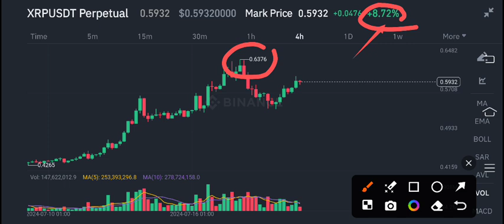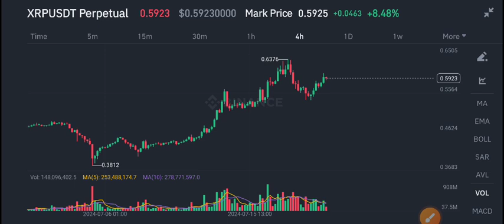XRP Price Prediction Today! XRP News Today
Queries Solved:
1.  today target
2.  price today
3.  price prediction
4.  token today target